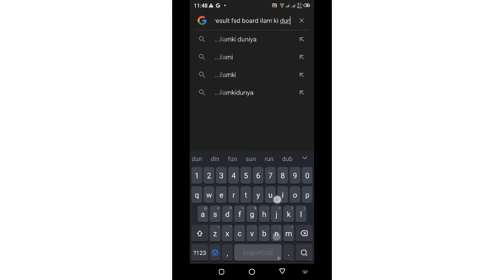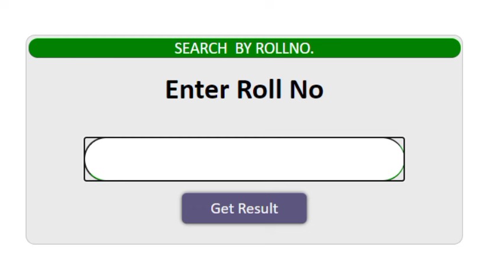How to check 11th , 12th 2nd annual result 2023 | hssc supply result 2023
2nd annual result punjab board gazette
bise fsd 11th class result gazette
fazal academy
How to check 2nd annual result
Inter 2nd annual result 2023
12th class 2nd annual result 2023
How to check 2nd annual result 2023
intermediate result 2023
11th class result 2023
11th class result 2023 kaise check kare
English keys academy
fazal academy
bcpm science
fbise hssc result 2023 expected date
2nd year 2nd annual result 2023
fbise 2nd annual result 2023

11th 12th 2nd Annual Result date 2023 punjab board federal board hssc supply result intermediate
2nd Annual exam Result date 2023 11th & 12th class supply improvement exam result date
2nd year supply result date 2023
2nd year 2nd annual result 2023
12 class supply result 2023
2nd year 2nd annual exam result
1st year 2nd annual exam result
intermediate 2nd annual exam result date
12 class 2nd annual result 2023
compartment exam 2023
12th class supply exam result date
How to clear supply exams
12th supply exam 2023
12th class 2nd annual result date punjab board
2nd annual exam result date
Supplementary exam kab hoga
Supply exam ka result kab aaega
2nd annual exams
2nd annual exam 2023
punjab board 2nd annual exm result
11th class supply exams result
supplementary exam 2023
2nd annual result date 2023
2nd annual result punjab board
2nd annual result 2023
12th class 2nd annual result 2023
Punjab board 2nd annual
12th class supply result
11th class supply result
Supply exam result
Supply exam result punjab board
Improvement exam result
Hssc 2nd annual result
2nd year supply result
1st year supply result
Inter 2nd annual result
Inter supply result
Punjab board supply result
,intermediate 2nd annual result,2nd annual result kab aeyga,2nd annual exam 2023
11th class supply exams kab ho gay
12th class improvement
improvement exam 2023
11th class improvement exams 2023
matric improvement exams
1st year supply exams

2nd annual exam result date 2023
federal board 2nd annual exam result
10th class 2nd annual result date
matric 2nd annual exam result date fbise
fbise 2nd annual exam 2023
2nd annual exams result date news
fbise 12 class result date 2023
Supply exams result 2023
fbise result hssc part 2
fbise hssc result 2023
fbise intermediate result 2023
fbise result latest update
fbise hssc result date 2023
fbise result new date
dear students
carry shine
ilmkidunya
bcpm
bcpm science
utv education
sargodha university
fazal academy
Englishkeys academy
learnology
rana jabbar
khan voice
ar tuition
fbise
the mubasir tech
waqas nawaz
hafiz babar
abdul raziq
rmt tv
computer teacher

2nd annual exam result date 2023
10th class 2nd annual result date
2nd annual exams result date news

Federal board 2nd annual result
Fbise 2nd annual result
Fbise hssc 2nd annual result 2023
12th 2nd annual result 2023
Fbise hssc result 2023 date
Punjab board 2nd annual result
Supply result date 2023
Fbise Supply result 2023
Punjab board Supply result 2023
Federal board hssc result
federal board hssc result 2023
Intermediate supply result